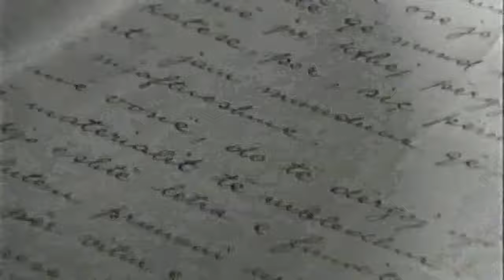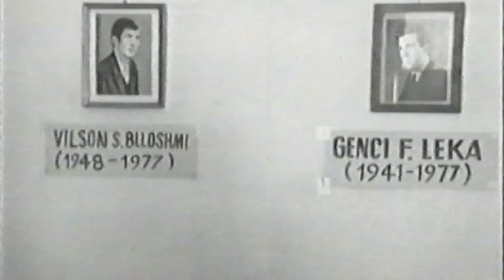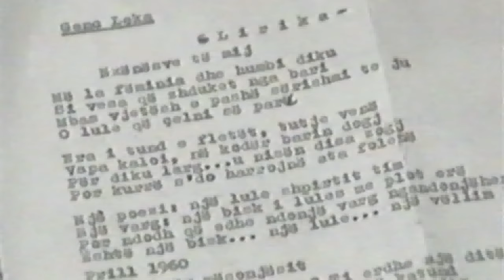Behar Laze & Perparim Shtimi - Kenge per dy poetet